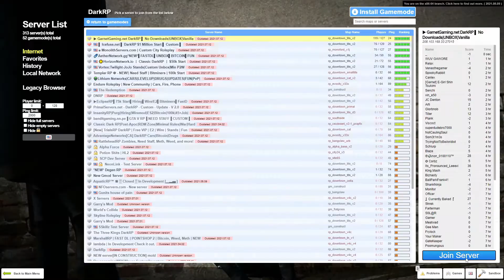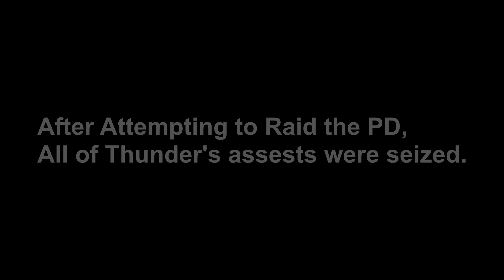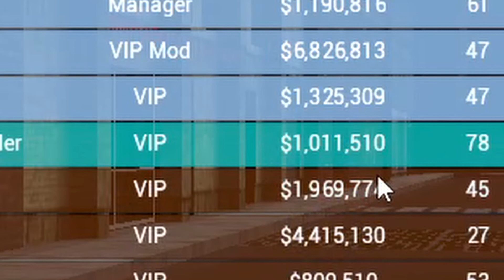"DarkRP in a Nutshell" - Gmod DarkRP Funny Moments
Have you ever wondered what playing DarkRP is like? Just watch this video. It's DarkRP in a nutshell.

Minoru 187 - Gaming Background Music (HD)
Taken from the channel: Gaming Sound FX

Sneaky Adventure - Gaming Background Music (HD)

Please refrain from hate comments, this is a new channel and your support is helpful! :D